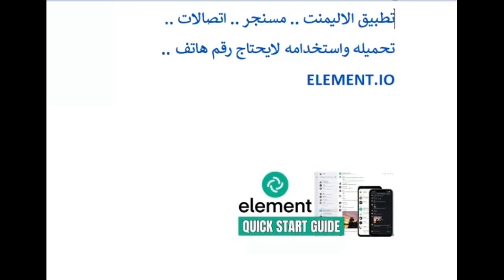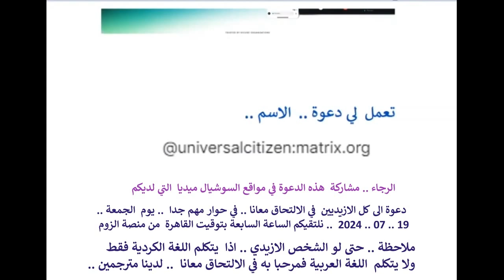ح1579 ج5من10 مناقشات من الابعاد الكونية..رجوع الازيديين الى سنجار ودعوة الى الازيديين لحوارمهم جدا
تطبيق الاليمنت
element.io
تابعوا موقعنا .. والاتصال بنا .. الضوئيون الاتحاديون ..